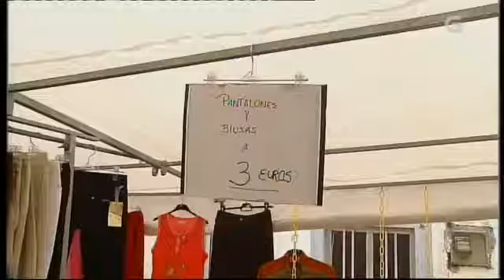De feira en Palas de Rei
Reportaxe da Revista da Fin de semana 10/8/13. Outra semana máis volvemos a mandar o noso compañeiro Mon Santiso á procura de oportunidades. Imos ver o que atopou na feira de Palas de Reis. Vexan!!